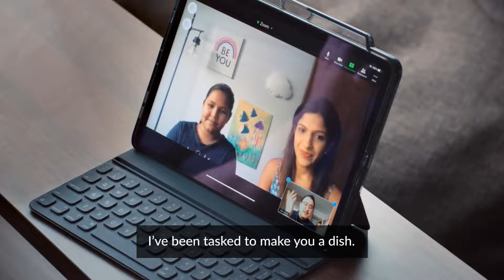Old School Favourites, New School Tastes Woo Wai Leong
An original cooking series for FairPrice Singapore.
Directed by Theo-Donald Stewart